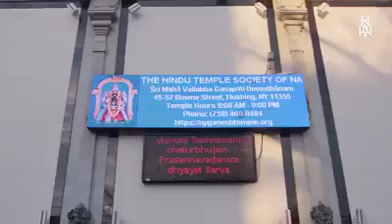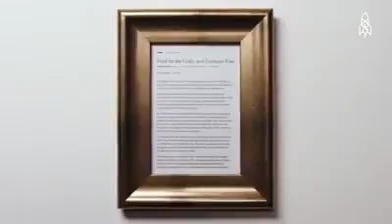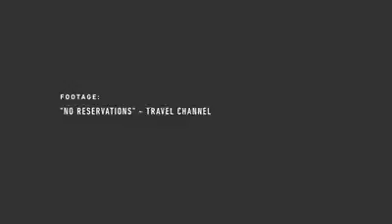September 13, 2017(2)